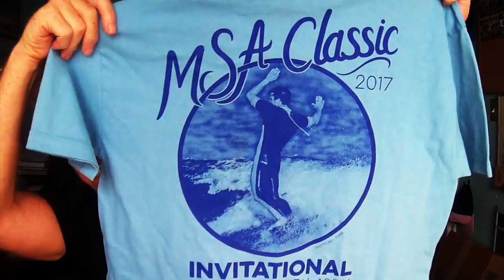CELEBRITY NEWSCASTER PAUL MOYER AT WHEELS AND WAVES - FIREBALL MALIBU VLOG 677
CELEBRITY NEWSCASTER PAUL MOYER AT WHEELS AND WAVES - FIREBALL MALIBU VLOG 677 - Fireball's Premiere Car Show Wheels and Waves goes off in Malibu with Celebrity Newscaster Paul Moyer and Musician Dan Auerbach.

CELEBRITY NEWSCASTER PAULMOYER AT WHEELSANDWAVES - FIREBALL MALIBU VLOG 677

Best things to see from this MALIBU VLOGGER... Malibu is a beach city in Los Angeles County, California, situated 30 miles west of Downtown LosAngeles. Known for its Mediterranean climate, a 21-mile strip of the Malibu coast incorporated in 1991 into the City of Malibu. The area is known for being the home of Hollywood moviestars, people in the entertainment industry, and other affluent residents. As of the 2010 census, the city population was 12,645. Signs around the city proclaim "21 miles of scenic beauty", referring to the historical 21-mile Malibu coast.

Celebrity Newscaster Paul Moyer (born August 1, 1941) is an American journalist. He co-anchored the 5 PM and 11 PM weekday editions of KNBC-TV's Channel 4 News with Colleen Williams. Celebrity Newscaster Paul Moyer has worked primarily in the two major television markets—New York and Los Angeles—in addition to briefly working on network newscasts. Celebrity Newscaster Paul Moyer was Los Angeles' longest-running news anchor following the death of KTLA anchor Hal Fishman on August 7, 2007. He is married and has four children, Elise, Paul, Dylan and Kyle.

On April 1, 2009, KNBC's Colleen Williams announced, during the evening newscast, that Moyer had decided to retire after 25 years at the station. Moyer's salary was estimated at more than $3 million a year at his time of retirement.

Moyer was a visible face on the ABC network in the mid-1980s, appearing as a correspondent on Eye on Hollywood and substituting on World News This Morning and Good Morning America. But in 1992, after a highly publicized bidding war, Moyer returned to KNBC in July 1992 to co-anchor with longtime San Francisco anchorwoman-journalist Wendy Tokuda. However, when ratings failed to surpass KABC's, Moyer was once again paired with Lange; both received a seven-figure salary. According to a June 2007 article in Los Angeles Magazine, Moyer's salary was rumored to be closer to $8 million.

Moyer is known as an avid car collector, particularly interested in Ferrari cars, Ford GTs, and other sports cars. He won the Toyota Pro/Celebrity Race in 1988.

FIREBALL’S WHEELSANDWAVES CARSHOW
WheelsandWaves was Voted "One of the Best Things to do in Los Angeles!" This Malibu Vlogger CarShow is every 3rd Sunday of the month at The MalibuCountryMart

ABOUT FIREBALL MALIBU VLOG
This MALIBU VLOG is an inspirational Youtube First Person Series starring Malibu Vlogger Fireball & Kathie Lawrence and will inspire you to LOVE WHAT YOU DO and DO WHAT YOU LOVE. Visit his Car Show in Malibu called Wheels and Waves.

ABOUT FIREBALLTIM (Yes, his legal name)
Malibu Vlogger Fireball is a legend in the CarDesign and Filmmaking World having reached over a billion viewers through his shows on DISCOVERY, SPEED and TLC. He’s designed vehicles for over 400 of Hollywood's biggest films including BATMAN, KNIGHT RIDER, JURASSIC PARK & MONSTER GARAGE plus over 1K Commercials. Also an Award Winning Filmmaker and Director, accomplished Children's Book Author with 7 titles, Cartoonist and currently writes for the MALIBU SURFSIDE NEWS, HIDDEN HILLS MAGAZINE, DRIVE MAGAZINE, GARAGE STYLE and PALISADIAN POST Newspapers.